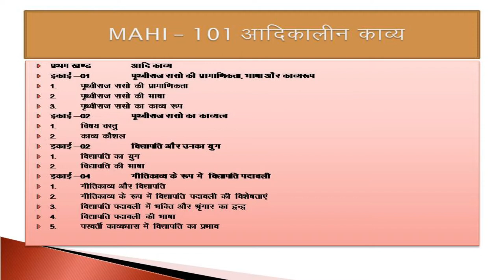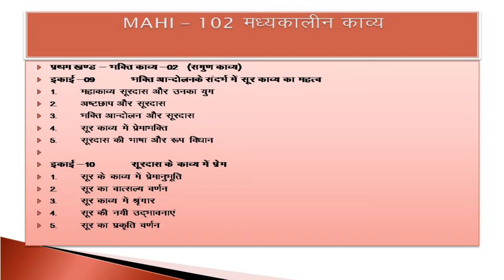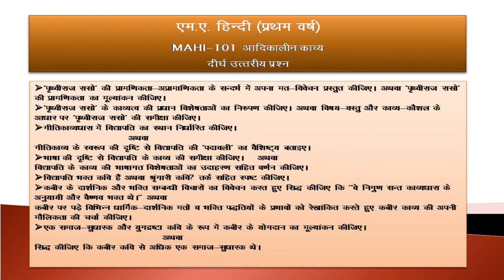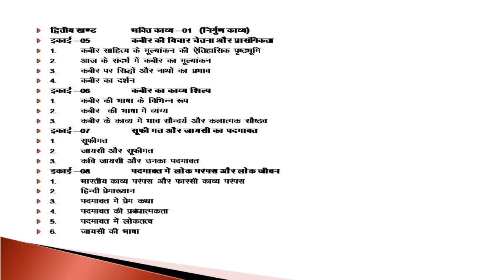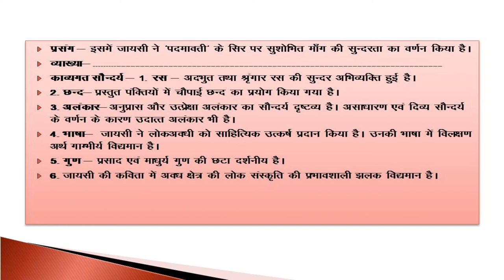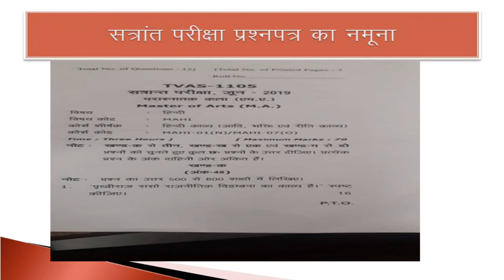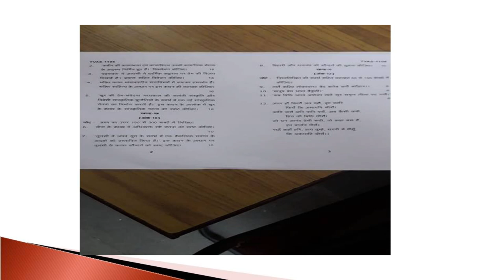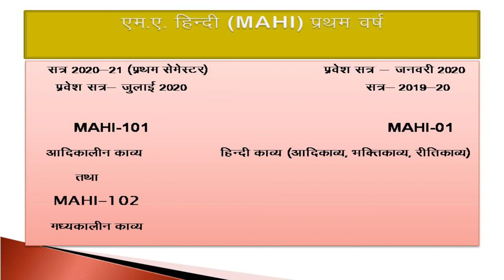COURSE ORIENTATION LECTURE by. Dr. Ruchi Bajpai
PROGRAMME - M.A HINDI

            COURSE / PAPER - MAHI-101 And MAHI-102/MAHI-01

                          COURSE ORIENTATION LECTURE

                                                         by

                                              Dr. Ruchi Bajpai